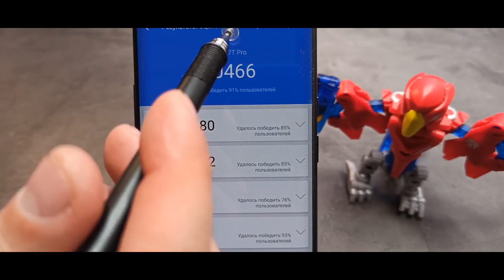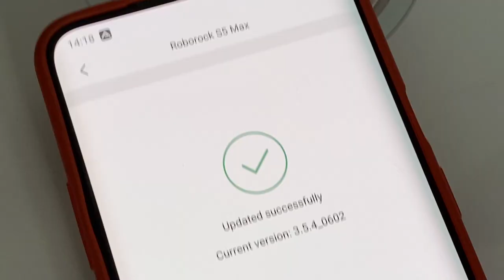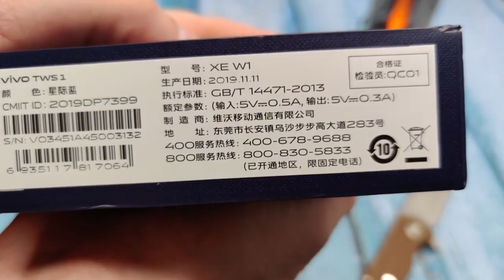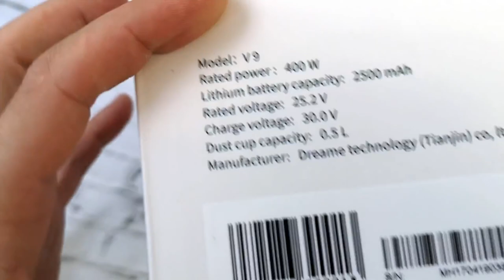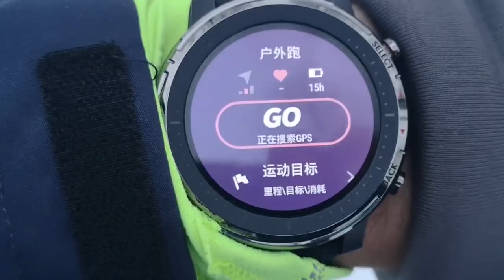РАСПРОДАЖА НА ALIEXPRESS 👍 ТОП 10 ВЕЩЕЙ ДЛЯ ПОКУПКИ 🚀 XIAOMI/VIVO/OPPO/90FUN/MIJIA/MEIZU/1+/FIIO🔥